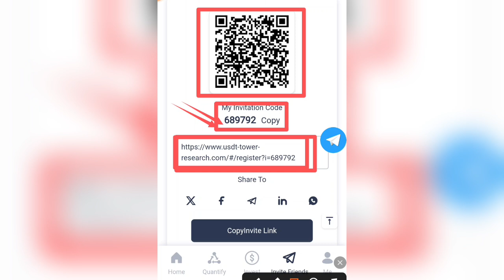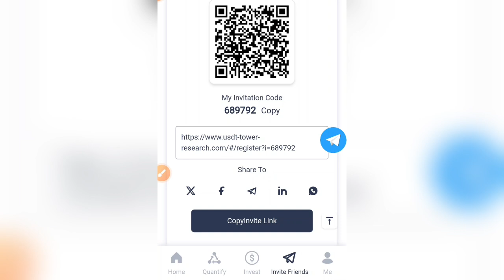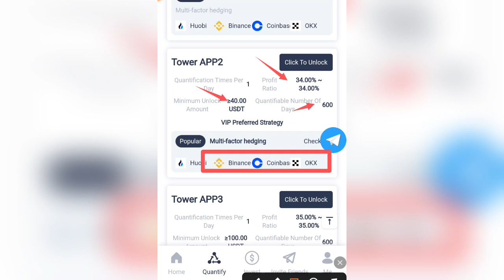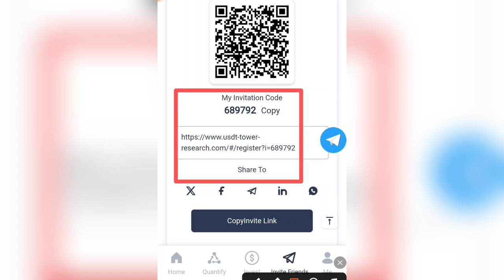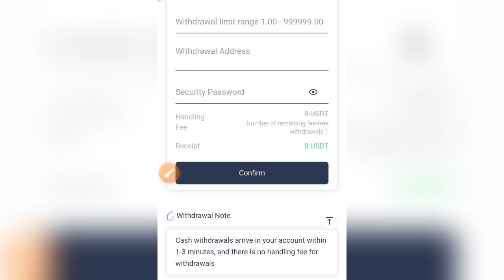🎉 1 Click = Rs 700 Pkr • Earn 1400$ Per Month • New Earning App Today • Make Money Online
earn money online,online earning app,new earning app today,how to earn money online,online earning in pakistan,make money online,earn rs 700 daily,earn 5$ per click,online earning app withdraw proof,new app payment proof,ghar baithe paise kamao,paise kaise kamaye,topics tube,how to make money online,online jobs,ways to make money online,paise kamane wala app,online paise kaise kamaye,earning apps